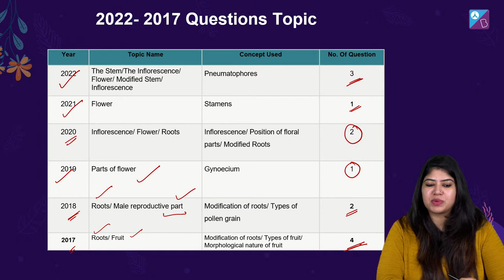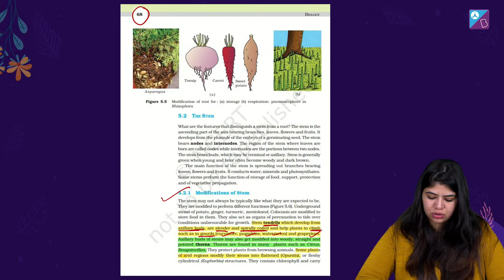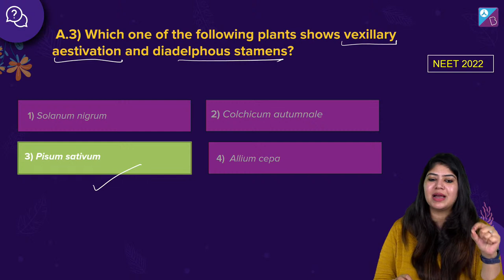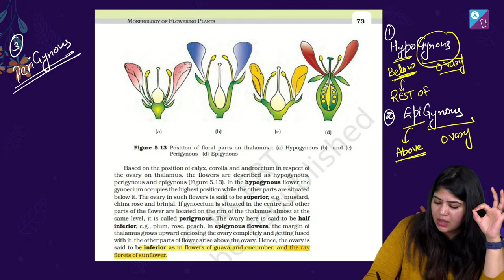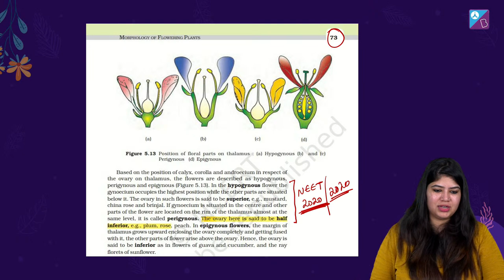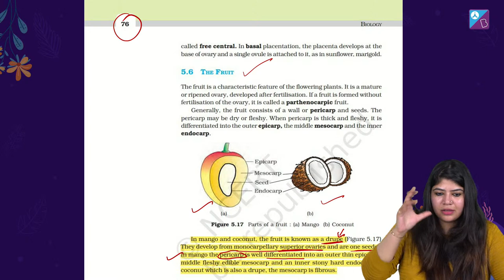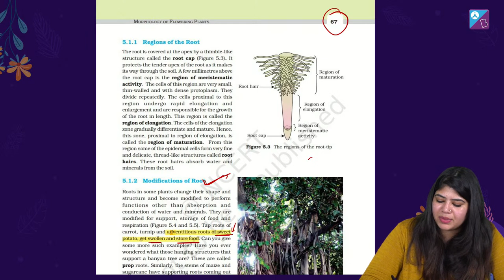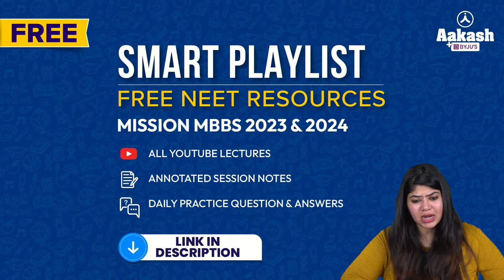Morphology of Flowering Plants Class 11 NEET Previous Year Questions | NEET 2023 Exam | Beena Ma'am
"On popular demand, Sachin sir is back with yet another amazing webinar on the ""Secrets of Success - How to AIM for a 650+ Score in NEET".

Score 360/360 in Bio!!! A new series which will help you achieve that. Learn the lesson by solving NEET PYQs.